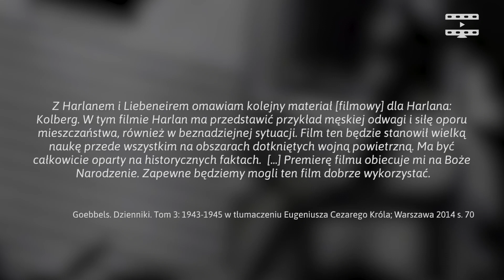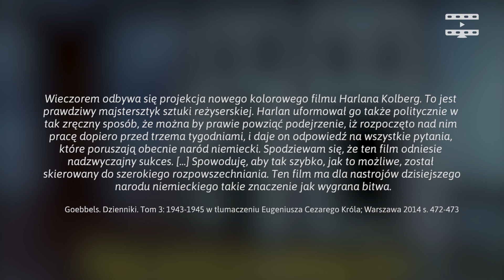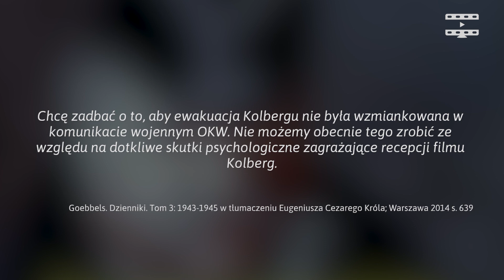Najdroższy film III Rzeszy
Grzegorz "Gambrinus" Bobrek przedstawia Wam dziś historię filmu Kolberg - największego i najdroższego  filmu stworzonego przez III Rzeszę.